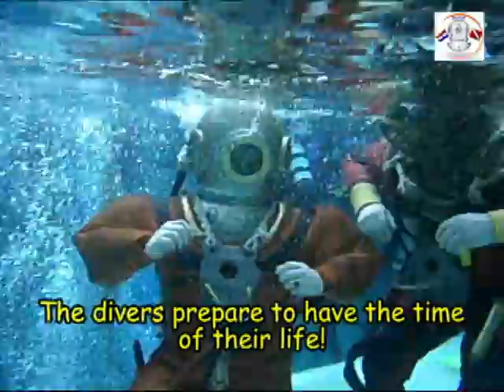Rheinbacher Tauchtagen 2011 Fons en DT IJ